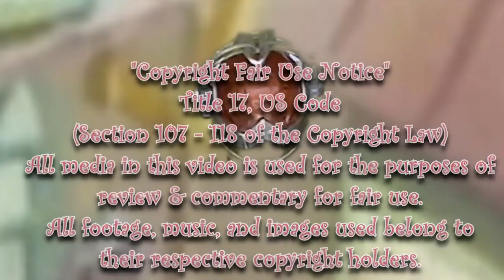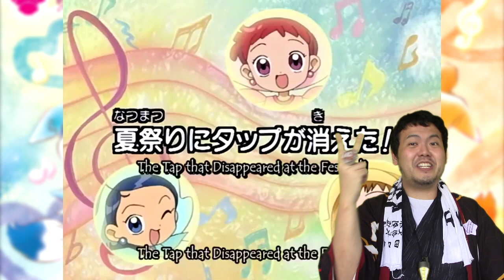Weekly Witches - Ojamajo Doremi Ep 29 Review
Fun fact, Toei helped produce some of the OG MLP shows...they still got it.

0:00 Fair Use Buffer
0:39 Part A - The Ojamajo Dart Booth
4:17 Part B - The Dog and Pony Chase
8:12 Closing Thoughts
9:28 Happy St Patrick's Day